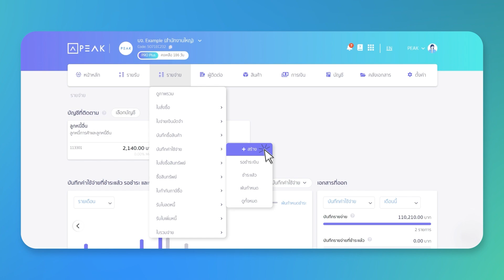โปรแกรมบัญชีออนไลน์อันดับ 1 ในใจผู้ประกอบการ PEAK x AUTOBOT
สามารถเข้าร่วมกลุ่มปันความรู้ กลุ่มเพื่อนนักบัญชี ได้ที่